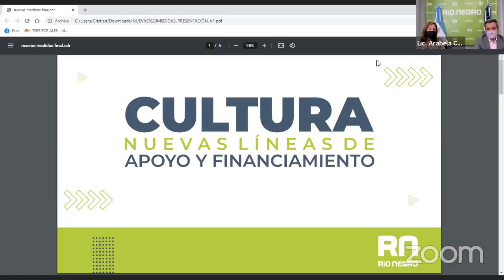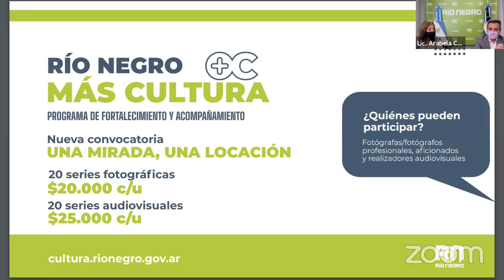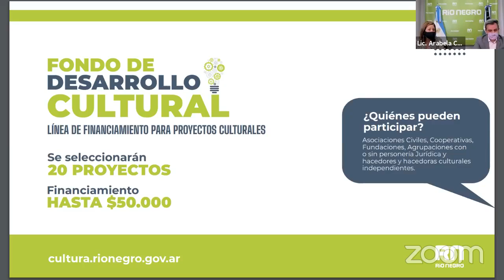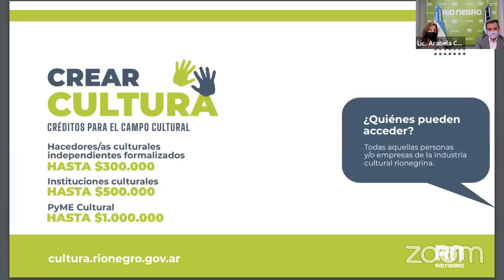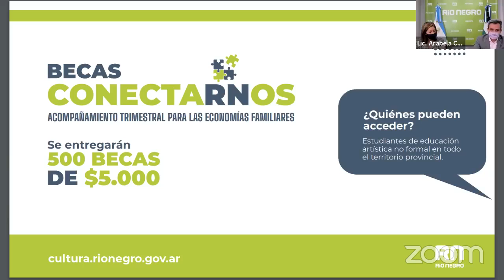Presentación del Programa de acompañando al sector cultural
Arabela Carreras, Gobernadora de Río Negro
Ariel Avalos, Secretario de Estado de Cultura de Río Negro